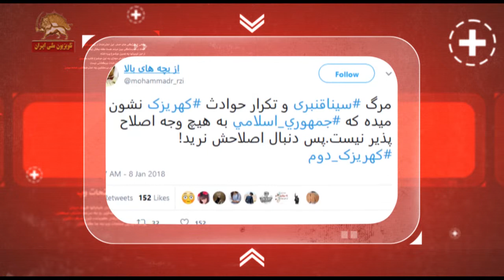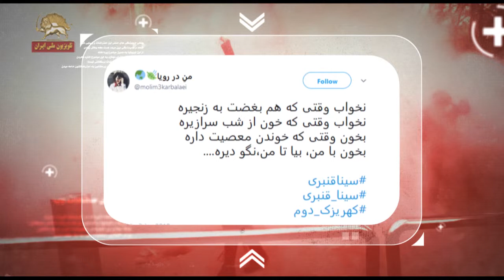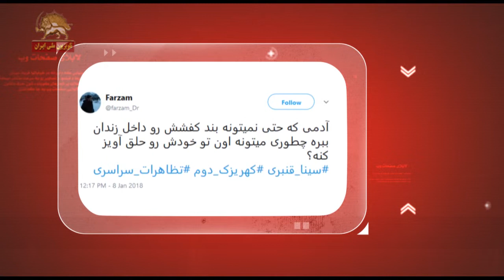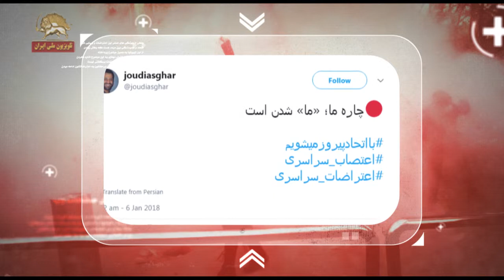انعکاس قیام ایران در فضای مجازی - ری توییتها